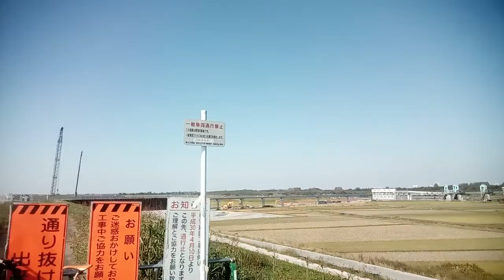雲ひとつないけどちょっと白く霞んだ晴天でした！2018.10.25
平成３０年１０月２５日（木）埼玉県志木市
雲ひとつない快晴ですが、空全体がなんとなく白く霞んでいました。
前日までのケムトレイル散布の影響かもしれません。それでも秋らしい爽やかな天気でした。
全国のカナリア軍団

「ジェイ・エピセンター氏第3弾「ケムトレイル編」5/5 ワールドフォーラム」
「杉田穂高先生(アメノウズメ塾 ) 「日本に回帰しよう」緊急！国憂う講演会 ワールドフォーラム2018年7月」